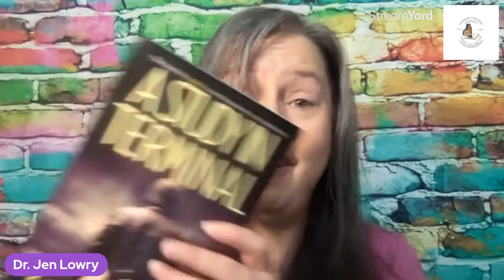What's Been Happening in Jen Lowry Writes Author World - Writing, Publishing, and All the Things!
Thanks for joining me today to check in! Let me know how your writing is going! What are you up to in your author world? If you know someone in your life that could benefit from Monarch Academy and free literacy lessons, please hop over and subscribe and share on our Monarch: Books That Matter channel: